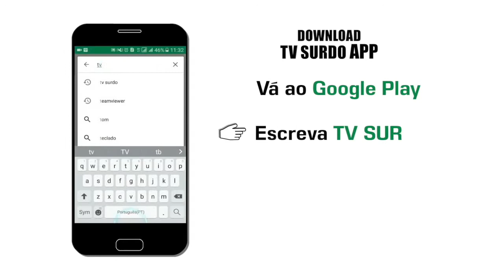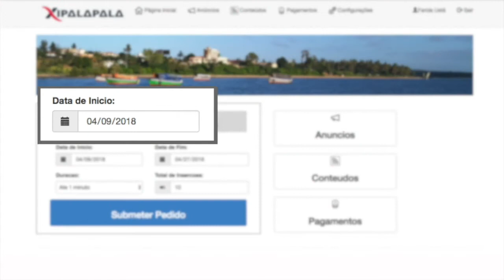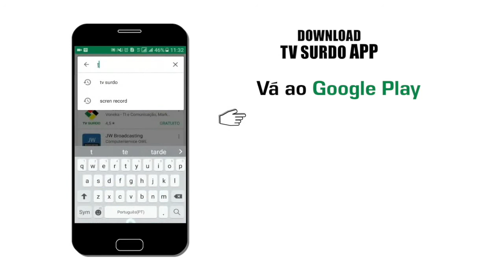PROGRAMA DA TV SURDO 04/06/2018